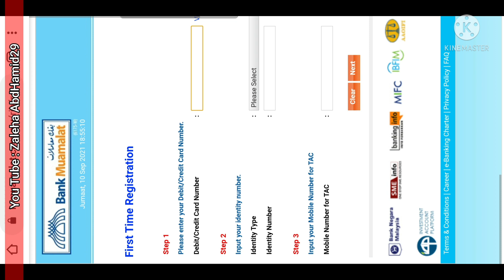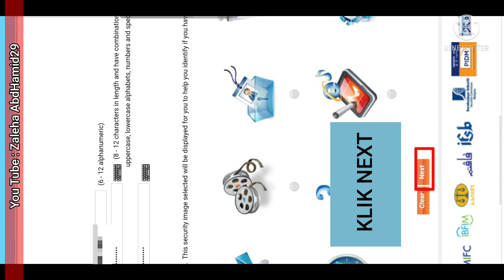Cara Daftar i-Muamalat Bank Online Banking